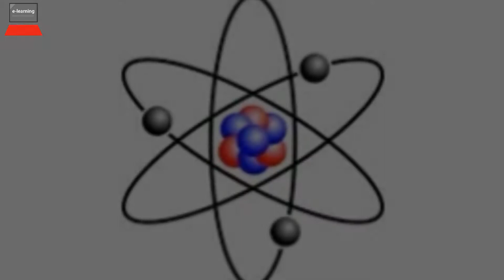# Did You Know These Facts ?